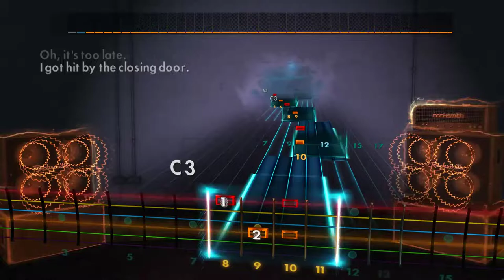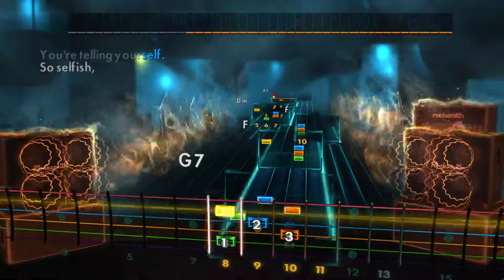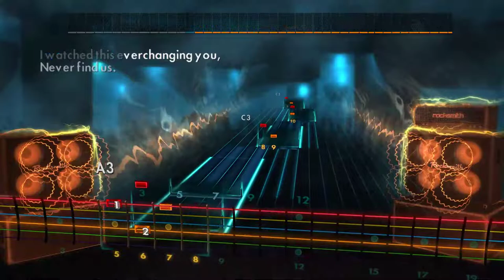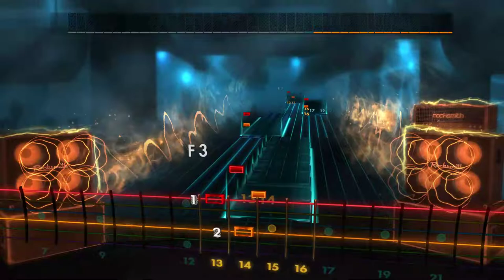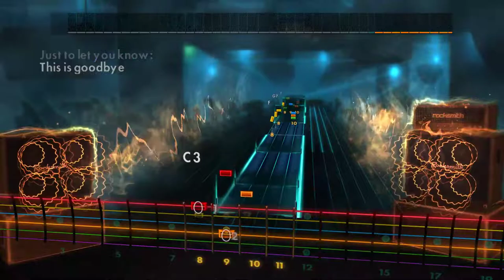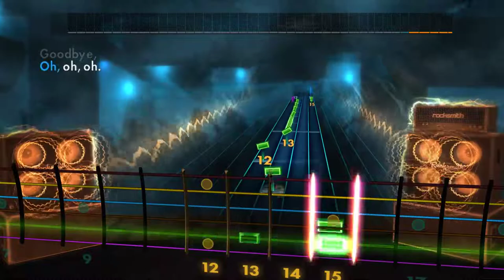Rocksmith 2014 - Them Crooked Vultures - Bandoliers - Lead CDLC (90% Accuracy)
Guitar in video: Schecter 430 C-6 Deluxe

( 1:20 ) cool solo part
[Verse 1]
Oh, it's too late
I got hit by the closing door
And as I watch myself reflect
On the wrong side of...

[Verse 2]
My, you've changed
You turned a corner I'll never go
I admit I feel a bit deceived
You're expecting I'd follow
[Pre-Chorus]
Bandoliers
To fight me dear
Nobody caused the rift
We've just grown apart now

[Chorus]
So prepare and take aim and then fire
Prepare and take aim and then fire on me
If that's the way it has to be

[Verse 3]
I'm fooling myself
Fooling myself into believing you
And all these fictionary tales
You're telling yourself

[Verse 4]
Selfish
Like a child that's never heard a 'no'
I watched him ever changing you
Never find us

[Pre-Chorus]
Bandoliers
To fight you dear
Can't become what I'm not
You've always had my heart
So if it must be broken

[Chorus]
Prepare and take aim and then fire
Prepare and take aim and then fi...

[Instrumental Solo]

[Interlude]
Fire away

[Verse 5]
If you must but I only came
Goodbye
Goodbye, oh-oh-oh
Goodbye, oh-oh-oh
Goodbye, oh-oh-oh

[Chorus]
'Cause no one can make me die
No one can make, make me die